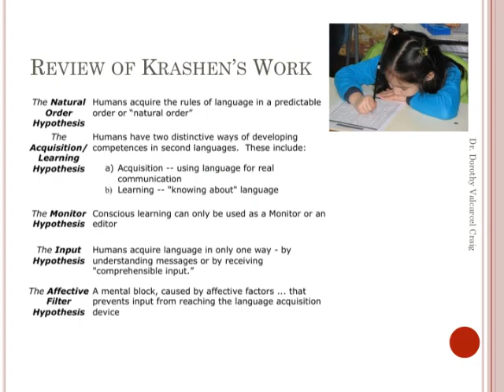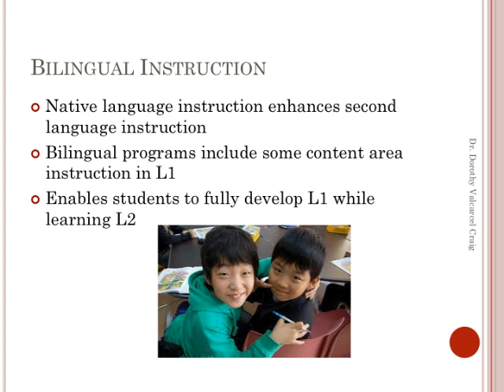MTSU SPSE 6800 Mod 1 4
SPSE 6800 Module 1 Movie 4